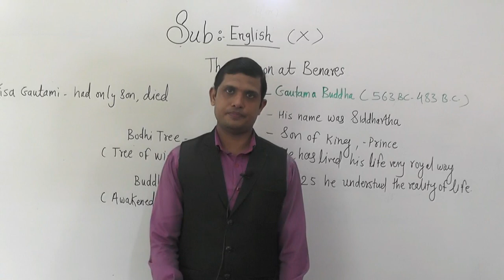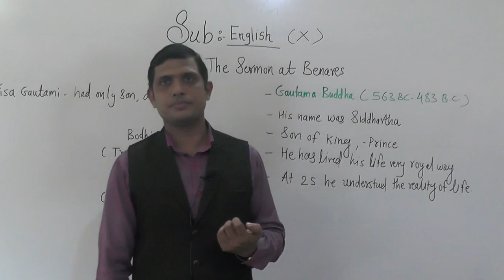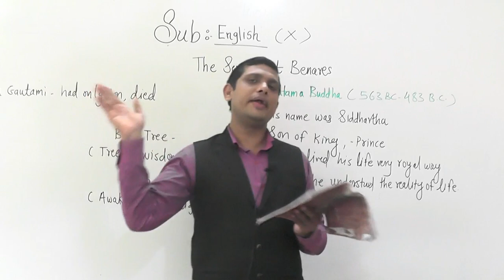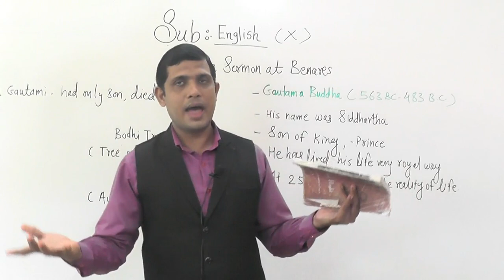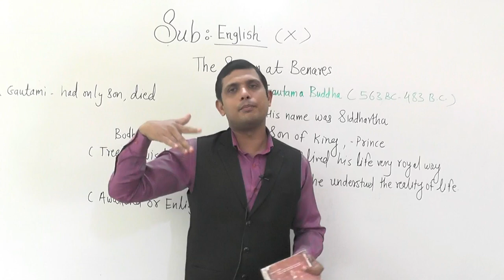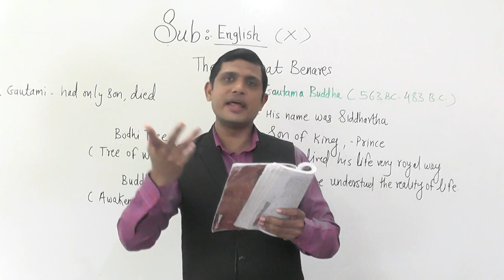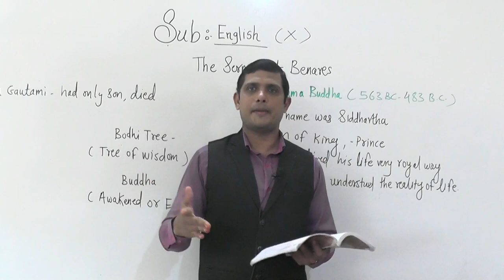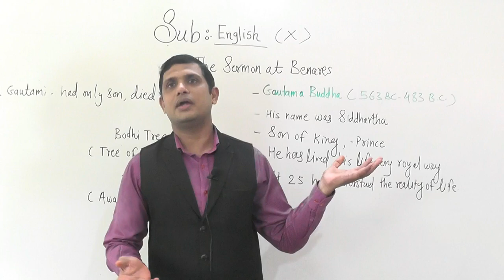CLASS X The Sermon at Benares